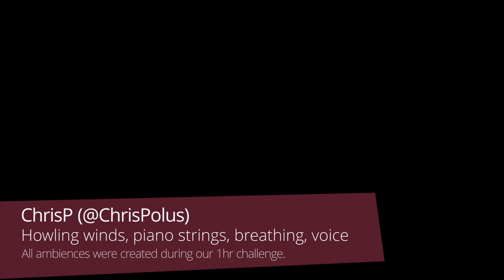We created horror ambiences with everyday things in 1h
For this challenge, only sounds recorded during the 1hr challenge were allowed. We got creative with everyday things.

We practice our skills every week in custom challenges and learn from each other in video hangouts.
Our game developer community is for people who work (or want to work) in the games industry: game designers, 2D and 3D artists, sound designers, composers.

We share tips on how to get better, discuss techniques, technology and how to break into the games industry.

Want to practice sound design for games? 💥